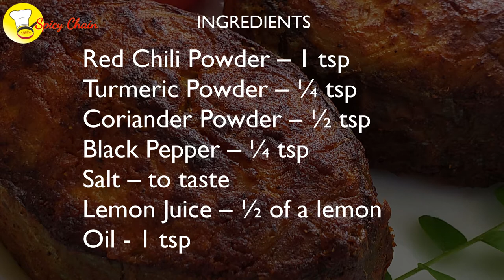Kingfish fry in air fryer l Kingfish Fry l Air Fryer Recipe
Hi Friends, I'm sharing my all-time favorite easy to make recipes with a blend of healthy ingredients and aromatic spices. Please make it and enjoy it with your family as I do!!!

- Cauliflower Manchurian recipe in Air Fryer l Gobi Manchurian Air Fryer
- Jaffna Style Squid Curry l Spicy Squid Curry Recipe
- Instant Pot Mutton Biryani l Lamb Biryani Recipe
- Simple Vegetable Pulao in Instant Pot